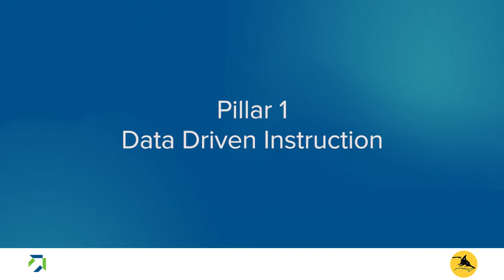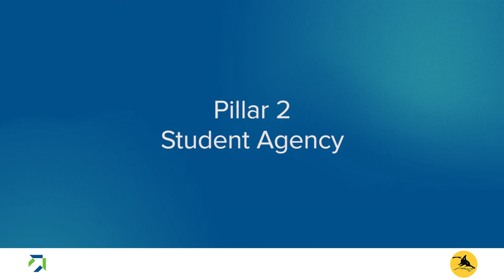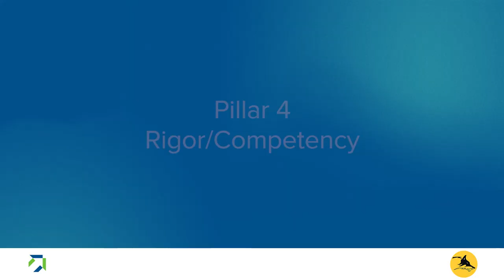District Pillars for Blended Learning at Cisco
Cisco educators explain the district's pillars for blended learning and the purpose and intent behind their educational strategies.